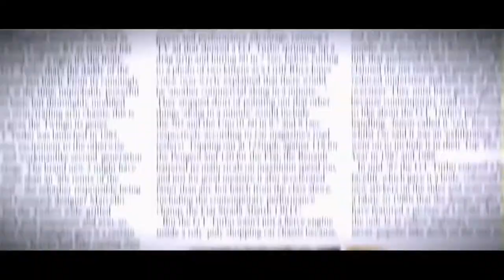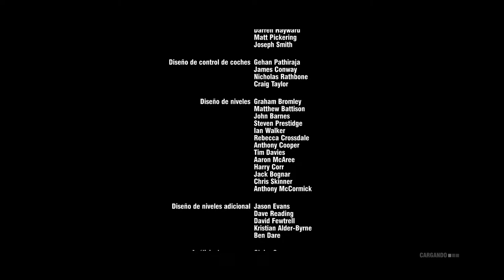Grid 2 - Final WorlChampion